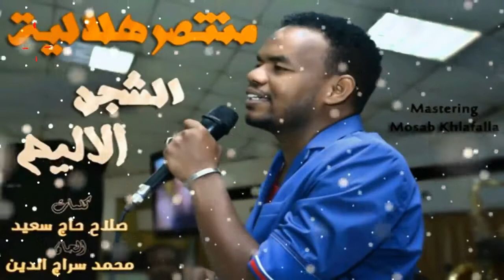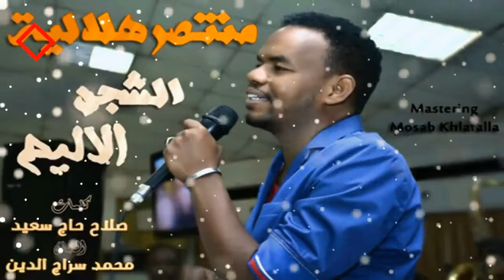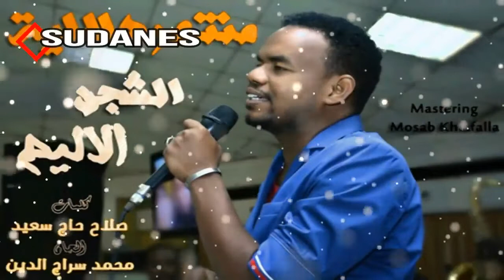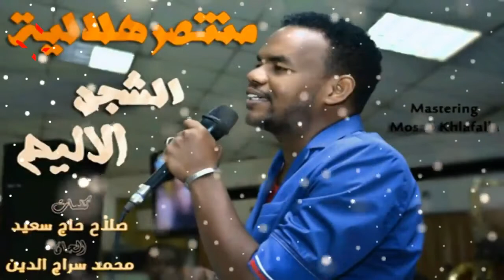منتصر هلالية عارفني منك الشجن الاليم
أغاني السوداني,أغاني منتصر هلاليه,منتصر هلاليه,موسيقي سوداني,موسيقي منتصر هلاليه